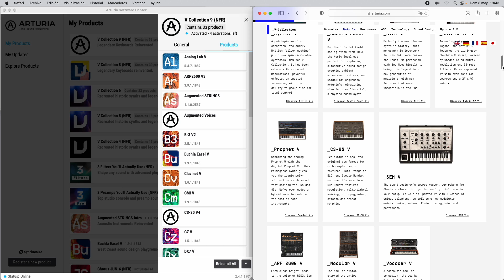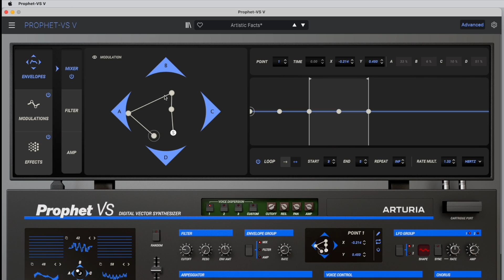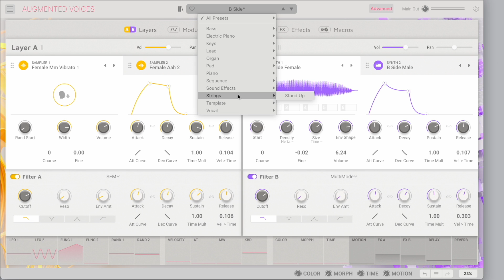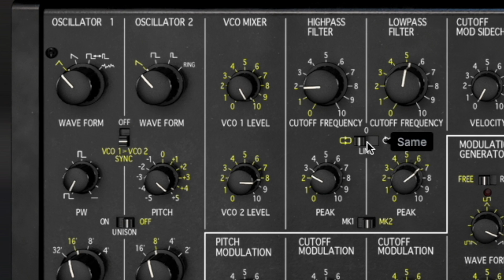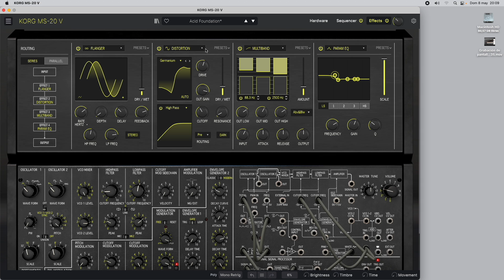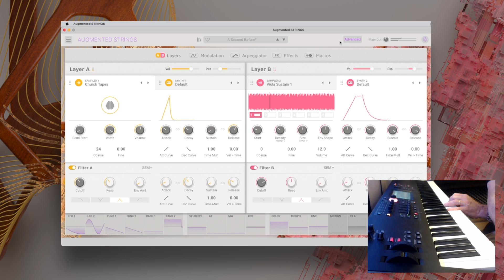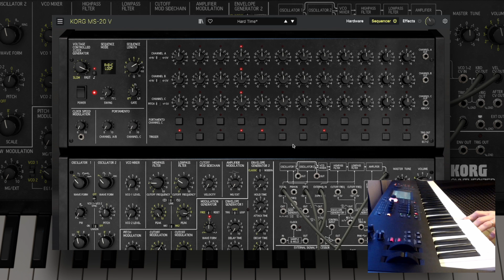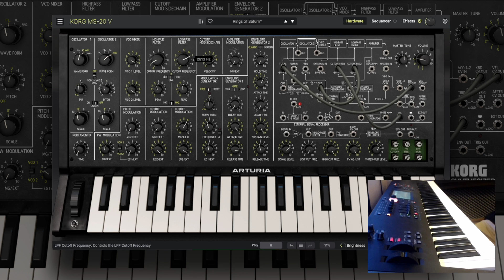Arturia V Collection 9: novedades y sonidos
El aterrizaje de la V Collection 9 y sus ¡33! instrumentos es también el descubrimiento del poder de la nueva gama Augmented de Arturia a través de Strings y Voices, lo que por sí solo ya hace llamativo y relevante el lanzamiento. Todo un MS-20 con el beneplácito de Korg es la tercera, pero no la última, de las novedades que encierra.

En este vídeo damos un repaso a V Collection 9 y os mostramos una selección de sonidos de Augmented Strings y MS-20. Además, ¡sorteamos una licencia de 1 año de V Collection 9! Sigue leyendo para saber más.

00:00 Las novedades de Arturia V Collection 9
02:19 Repaso general a V Collection
03:55 Prophet se divide
07:08 Augmented Strings
09:23 Augmented Voices
11:19 SQ-80
11:52 Korg MS-20
15:37 Demos de sonido de Augmented Strings
37:08 Demos de sonido de Korg MS-20

👉 SORTEO 👈

Estamos sorteando, en colaboración con Arturia, una licencia anual de V Collection 9. ¡Te dará acceso total a los 33 instrumentos, sin límites, durante un año!

Participar en el sorteo es muy fácil:

➡️ Sigue nuestro canal aquí en Youtube y dale a la campanita, si no lo habías hecho ya.
➡️ Deja un comentario en este vídeo con tu opinión sobre las novedades de V Collection 9.

¡Eso es todo! El viernes 20 de mayo publicaremos el ganador en un comentario fijado en este mismo vídeo.

Sorteo válido para todos los seguidores de Hispasonic, independientemente de dónde residan.

¿Te interesa la tecnología musical? Únete a Hispasonic